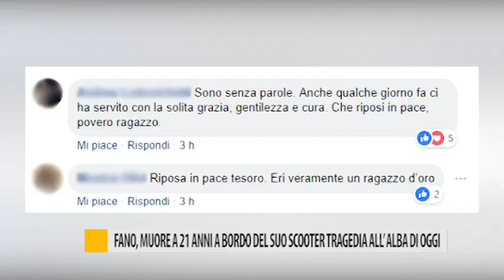Fano, muore a 21 anni a bordo del suo scooter